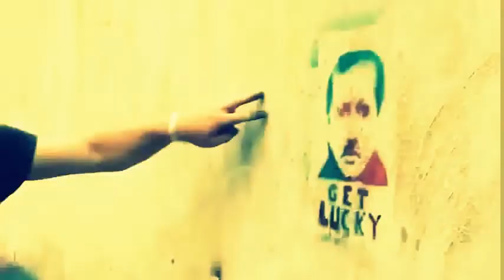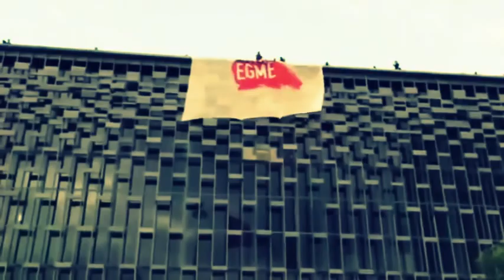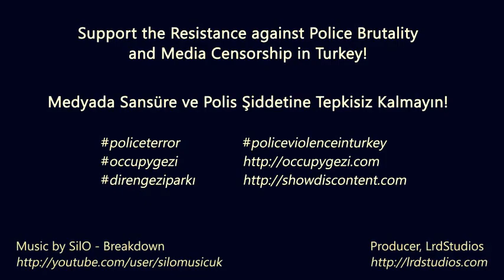Dünya Bu Videoyu İzliyor Direniş Yürek İster